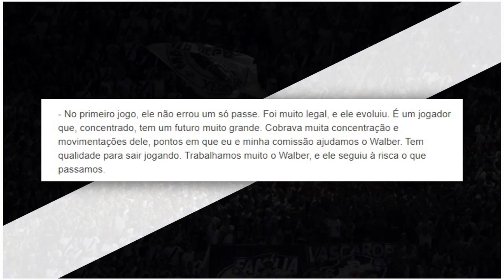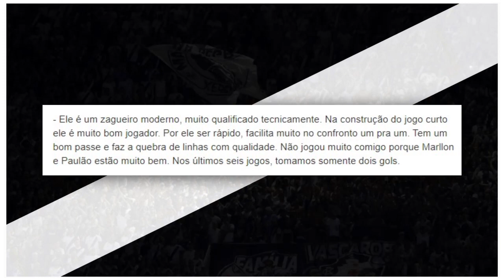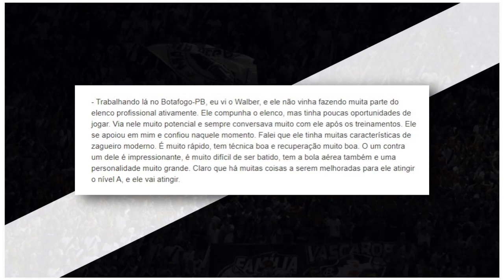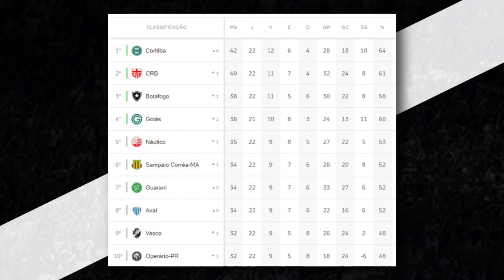Nova CONTRATAÇÃO! Zagueiro FECHOU com o Vasco e MANIPULAÇÃO nas partidas? I Noticias do Vasco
Walber no Vasco, Vasco no STJD busca anulação da partida entre Vasco x Brasil de Pelotas, CBF se pronuncia sobre gol anulado do Vasco pelo VAR, Lisca em entrevista coletiva na VascoTV ao vivo, ge detalha classificação da série b e todas as noticias do vasco!

 Como assistir Vasco ao vivo? Vasco x Brasil de Pelotas ao vivo no premiere? Atenção Vascainos falou sobre contratações? Vascaino do Cerrado falou sobre o que? Mario Coelho Vasco hoje confirmou? Quer ficar por dentro das noticia do Vasco hoje? Alexandre Laureano fez live do Vasco? Então da uma olhada no vídeo do Canal do Gigante Vasco!

•Vídeo todo dia as 11h e as 18h